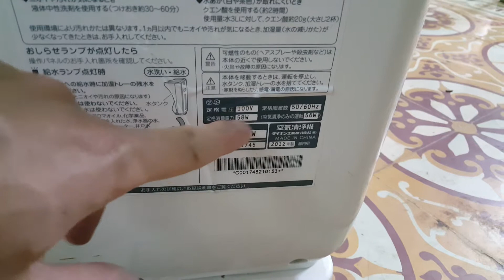0989897559- Máy lọc không khi Daikin...23/03/2021